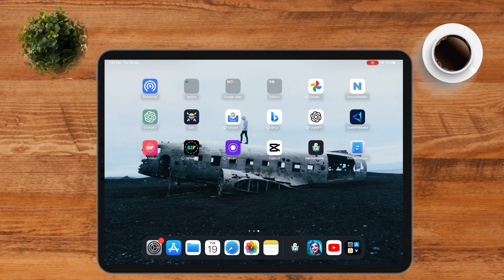Is this a mobile game 🤯😱 ???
gaming on iPad is the next big thing. many mobile games are releasing this year and playing them on a small screen is no fun.

so in this video, I will tell you about the perfect game for Ipad with controller support.